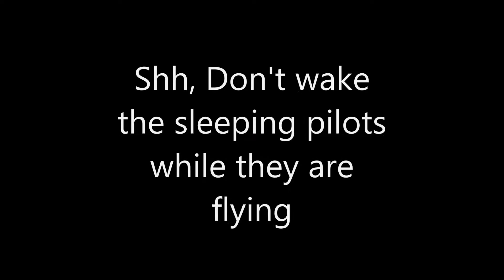Sleeping Pilots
Both pilots are shot in Wednesday night mission, but instead of crashing they enter a holding pattern till one wakes up and lands the chopper.